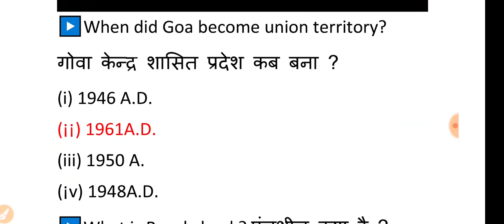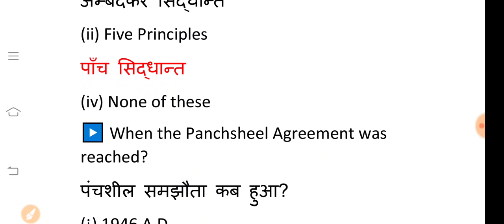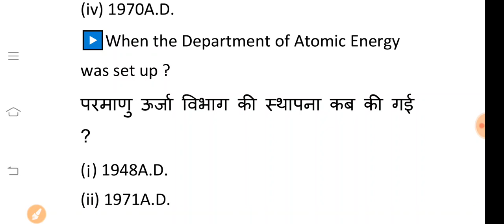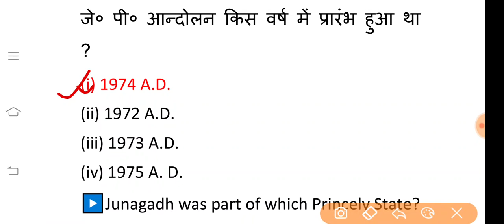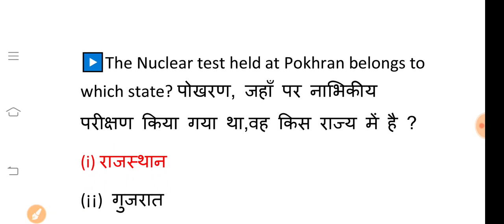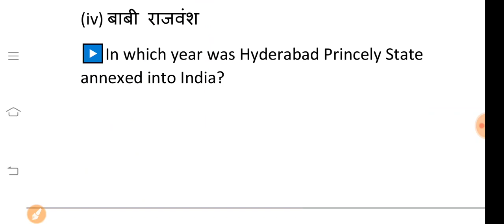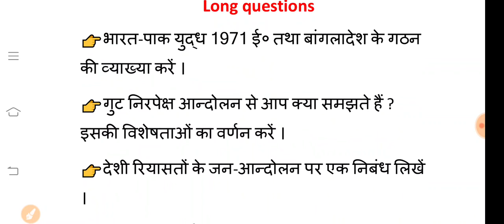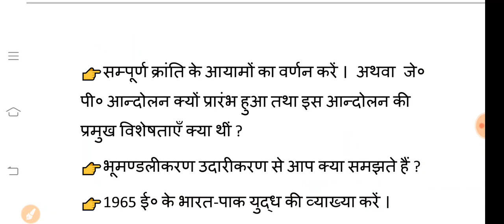EXAM-2021 | Important guess questions | sem-6 | (HISTORY) | VBU- (DSE-4) | BBMKU-(DSE-3)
very important guess questions for DSE 3/DSE-4